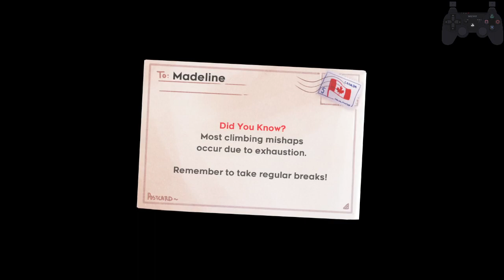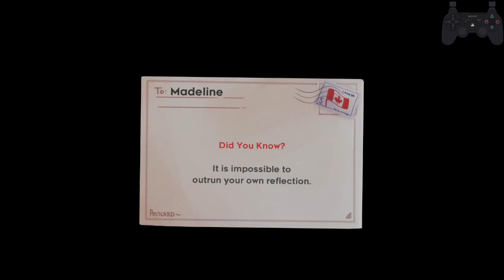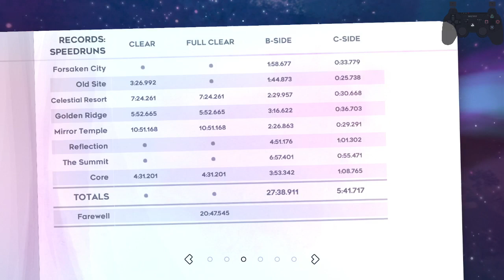Celeste 100% 1:52:46.833